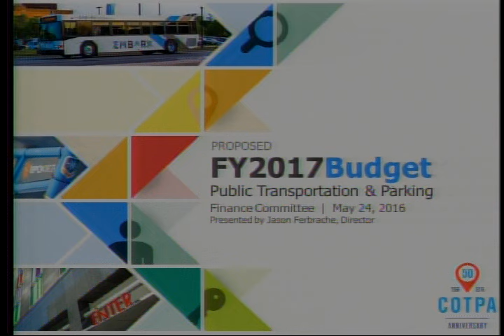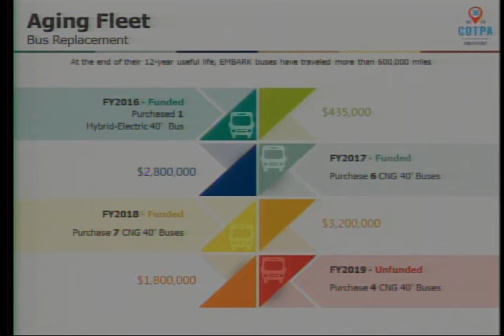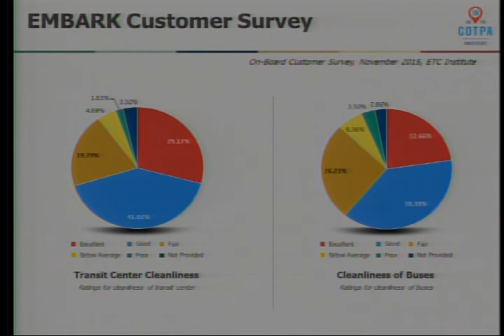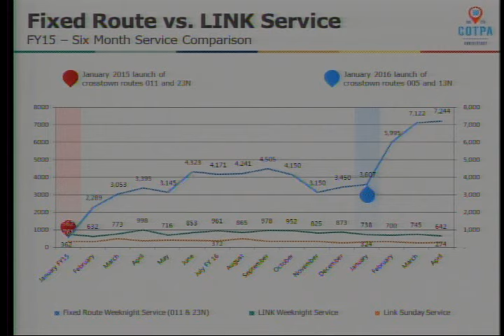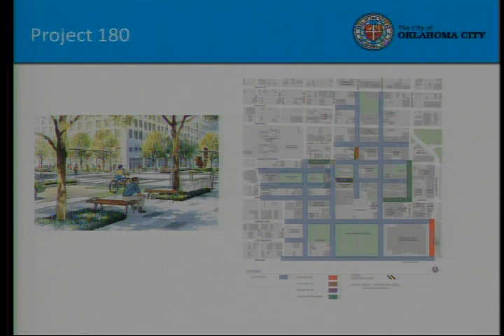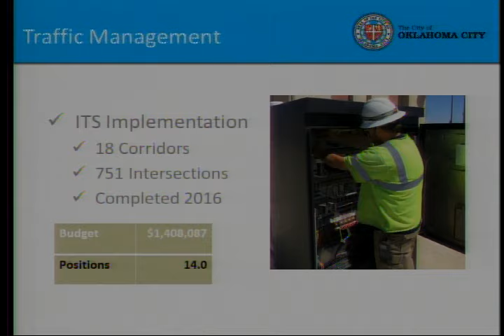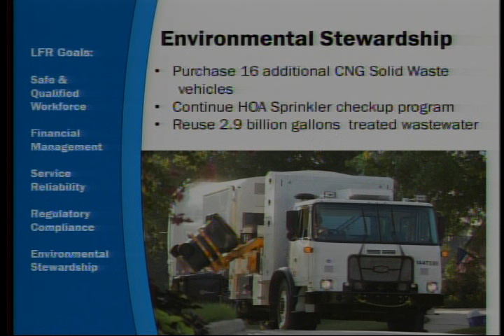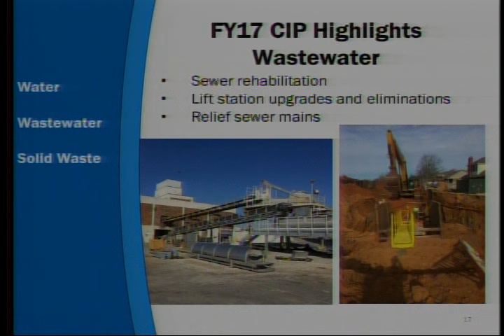Oklahoma City City Council - Tuesday, May 24, 2016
The Oklahoma City City Council on Tuesday, May 24, 2016, meeting as the Finance Committee to work on the 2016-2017 budget.  Presentations include:

   01:50 - Public Transportation & Parking
1:06:14 - Public Works
1:43:45 - Utilities